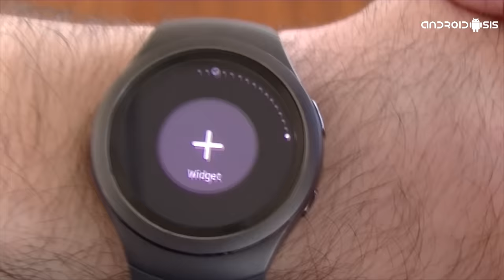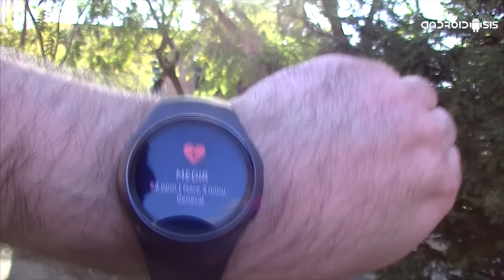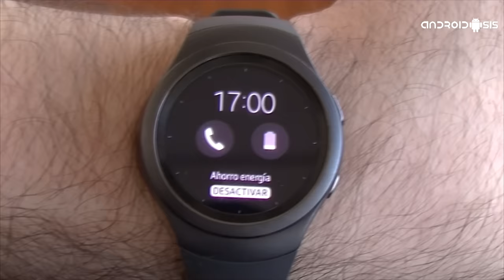Samsung Gear S2, análisis en Español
Vídeo realizado por Alfonso de frutos @alfonsodefrutos en Twitter